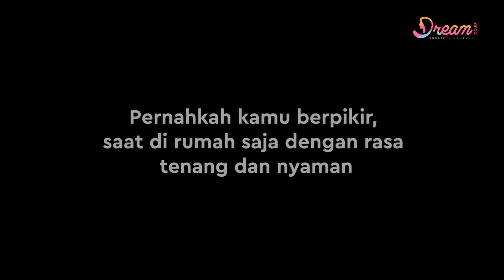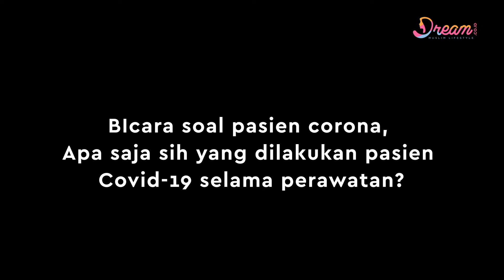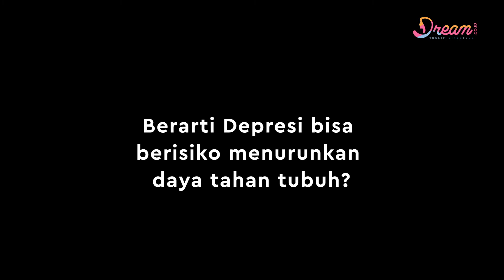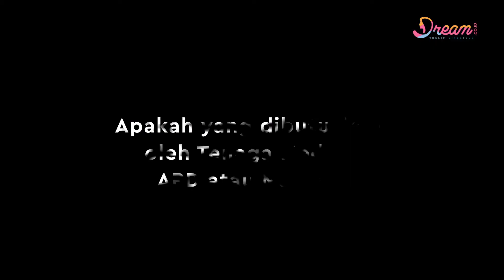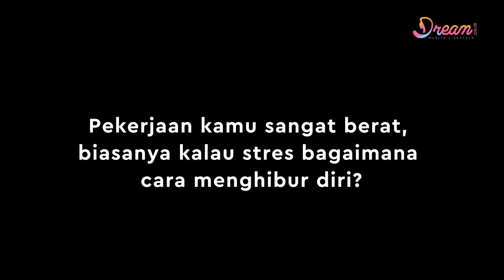Cerita Perjuangan Garda Terdepan Lawan Virus Corona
DREAM.CO.ID - Tenaga medis kini berada di garda terdepan dalam menghadapi wabah virus corona (Covid-19). Mereka adalah pejuang kemanusiaan yang tak kenal waktu, tenaga, bahkan risiko tertular virus mematikan itu saar merawat pasien Covid-19. Mari sejenak kita mendengar cerita mereka dari garda terdepan melawan corona.